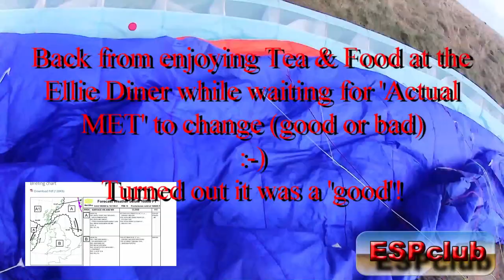WindyRuby 17 2 19 clip4